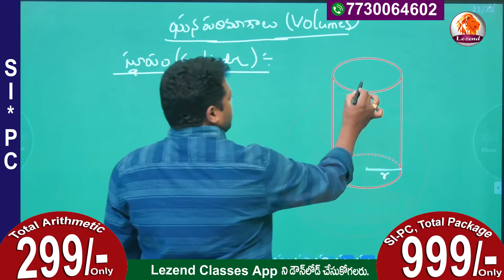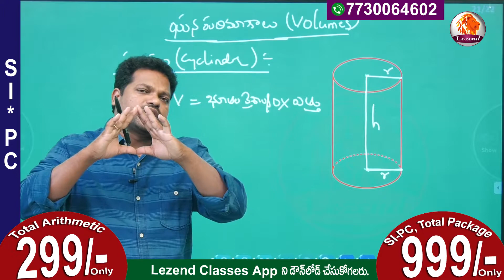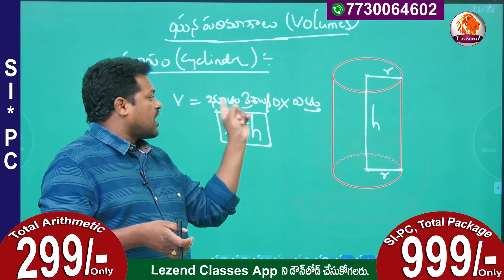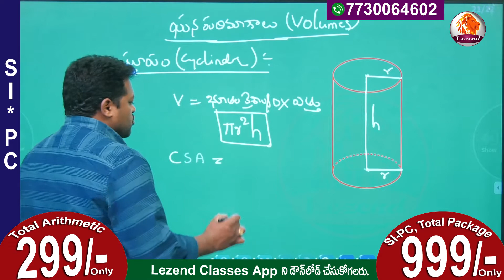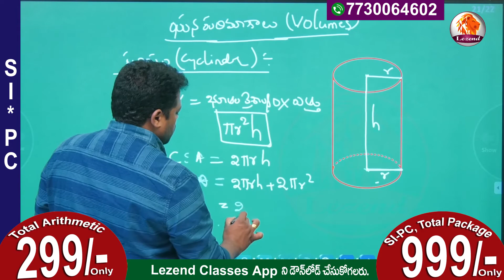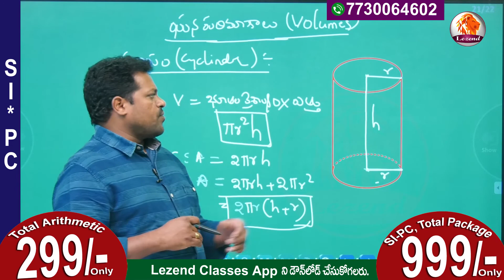ll SI-PC ll volume formula of cylinder ll Arithmetic ll లాభ నష్టం ll LEZEND CLASSES ​